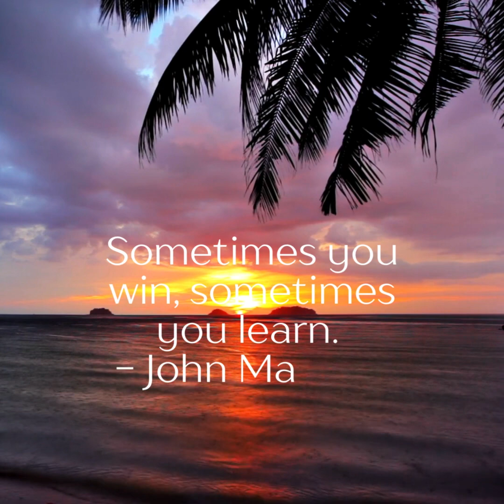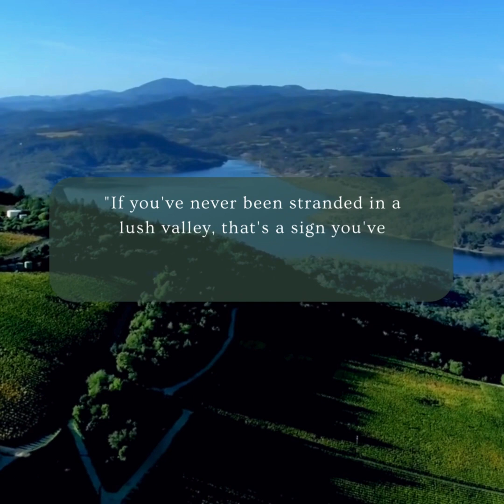How to unlock the miracle within!